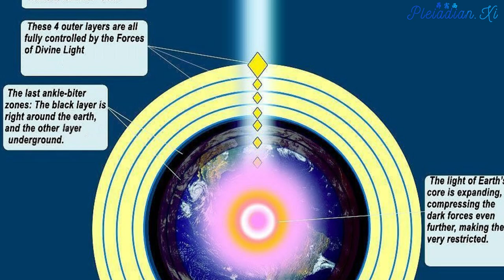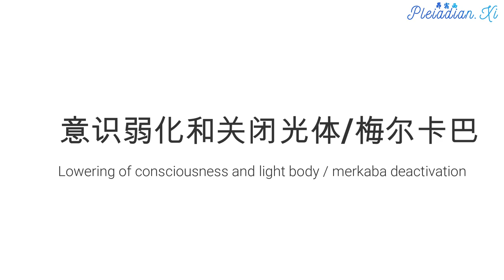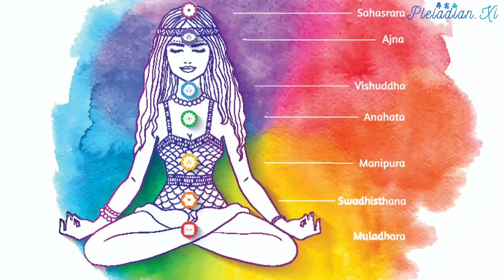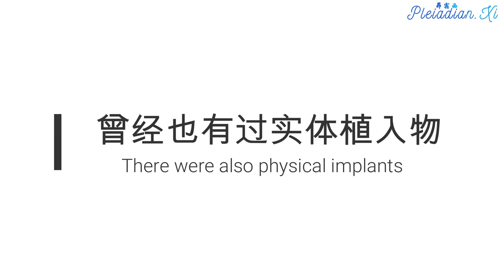【真相揭露 Revealing Truth】地球帷幕控制 The Veil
我们的想法、情感，还有行动决定着地球的命运，我们需要知道更多事情才能做出更好的选择。

About 26,000 years ago, Archons declared this planet to be their property and all beings living on it their hostages and slaves. They have declared this planet to be a quarantine and every space vehicle entering or exiting this planet needed a special permit from the Archons. This is the reason for “non-interference” we hear so much about. The human race was being held hostage by the Archons for all those millennia, and after being held in a closed loop system of reincarnating to the same place over and over again, amnesia and lethargy crept in. The time of amnesia is almost over. After June 21st this year, the rescue operations coordinated by positive ET races will increase in intensity.

大约26000年前，执政官宣告这颗星球成为他们的财产，地球上所有众生都是他们的人质和奴隶。他们也将地球划入星际隔离区，任何的太空载具都必须有执政官得特别准许才能进入或是离开。这就是我们经常听到“外星种族不会干涉地球”的原因。人类在这数千年之间被执政官挟持，然后一而再，再而三地投生到封闭循环系统的行星监狱里面。人类开始记忆丧失，意志消沉。不过失忆/失意的人生已经接近尾声。正面外星种族也加强了力道，加速营救人类的行动。

In the past, the only way a human being could escape from the quarantine was through the ascension process, during which he had to release all attachments to all physical, etheric, astral and mental realities where Archons can operate. An alternative option of gaining freedom by being able to travel to other star systems will open to humanity soon as the quarantine dissolves.

过去，人类只能透过扬升逃出隔离区。他在扬升的过程中需要放下对所有物质、以太、星光和心智实相的牵挂，不能留下半点执政官能控制的东西。另外一种奔向自由的方案需要有跨恒星系统旅行的能力。只要隔离状态解除，这种能力就会对人类开放。

The Archons have been sustaining their control with a special technology that is called The Veil. It is an electromagnetic frequency fence on the lower astral and especially on the etheric plane, extending maximally 8.6 miles upwards and downwards from the surface ground level of our planet, that to a great extent prevents the Light from coming into the quarantine Earth. The Veil is being operated by the non-physical Archons. This technology could be best described as etheric HAARP. This technology distorts the time / space structure on quantum level and thus creates big difficulties for UFO propulsion systems of the positive ET forces. In the past, this has hindered the progress of the positive ET races towards this planet significantly.

执政官利用一种称为帷幕的特殊技术维持着他们的控制。它是一个位于较低星光层，特别是以太层里面的电磁频率围栏。这道围栏的最大范围可达地表上下各13.8公里，在很大程度上妨碍了来到地球隔离区的光。这个帷幕由非实体执政官操作，而这种科技最容易理解的名称就是以太HAARP。它扭曲了量子层面的时空结构，对正面外星种族的飞碟推进系统造成了巨大的麻烦。曾几何时，他严重阻碍了正面外星种族对这颗星球的计划发展。

Apart from keeping the good ETs at bay, the Veil has a function of programming / reprogramming the human population and keeping it in the reincarnation / recycling process. I will now state few of the main astral / etheric programs for incarnated humans currently in operation:

除了要阻挠善良外星种族介入，帷幕还有对人类编程/重复编程以及强迫轮回/回收的功能。现在我来讲目前几个主要针对转世人类的星光/以太层负面程序：

1) Lowering of consciousness and light body / merkaba deactivation. This program is maintained with etheric standing wave resonance technology.

意识弱化和关闭光体/梅尔卡巴。执政官利用以太驻波共振技术维持这个程序。

2) Blocking of free will and of positive initiative. This program is maintained with etheric infrasound technology. Part of that sound precipitates towards the physical plane and some people can hear it as a very low frequency hum. This was the source of mysterious sounds that people heard in the beginning of 2012 and not the destruction of deep underground military bases, as some sources erroneously reported. Infrasound blocks certain centers in the physical brain and this blocks positive initiative. This infrasound is also the cause of unusual tiredness that many people experience without any apparent reason.

阻扰自由意志和积极主动的意愿。执政官利用是由以太次声波技术维持这个程序。一部分声波会沉降到现实世界，以至于一些人会听到非常低频的嗡嗡声。它是2012年年初神秘声音事件的原因，所以并不是像某些人士误传是地下深层军事基地崩塌。以太次声波干扰物质大脑的特定部分，进而妨碍人积极主动的意愿。这个次声波同样造成许多人莫名其妙地困倦。

3) Lowering the intelligence. This is done by inducing strong magnetic fields to the etheric brain and to the membrane between the physical and etheric brain and this disturbs the thinking process. This program results in foggy mind, forgetfulness and lack of focus.

降低智力。它的原理是在以太大脑以及它跟物质大脑之间的薄膜放置强力磁场，进而干扰人类的思绪。这个程序会造成思绪模糊、健忘、注意力不集中。

4) 造成不和谐的人际关系。它的原理是利用以太次声波削弱以太体的脉轮，并且在气场的表面制造不和谐的频率。这个程序会造成刻意的性爱分离观念、让人封闭心门、思绪过度活跃和男女价值观失衡。

5) 导致贫穷。它的原理是对以太大脑投射贫穷的全息图/影像。

6) 次文化区隔。它的原理是针对不同的次文化族群投射特定的以太全像对立画面，造成族群分裂。

7) 饮食模式/肥胖。它的原理是对以太大脑投射某些引发肥胖的食物的影像。

8) 全视之眼。这个间谍程序是在以太层运作的。它监视着现实世界存有的一切活动，然后汇整报告给非实体执政官。

9) 植入物。这些以太/星光晶体在每个人投胎到地球之前就会植入到他的气场。为了转世，人需要从心智/较高的星光层经过较低星光/以太层，然后才会进到现实世界。这些植入物封印了前世的记忆，这正是我们大多数不记得前世，也不记得执政官们控制着地球的主要原因。植入物被略带诗意地称作“遗忘面纱”。

另外也有一些实体的植入物。实体植入物在亚特兰蒂斯时代非常流行，但是在亚特兰蒂斯毁灭后便中断了。第二次世界大战后，阴谋集团企图用疫苗接种对绝大多数人类再次植入实体生物芯片。这就是世界卫生组织透过强制接种疫苗的主要原因。实体生物芯片可以强化其它的负面程序效能，但是在大约两年前被一项特殊技术成功地从人类社会中彻底抹除了。这种技术是抵抗运动开发出来的远程遥控技术。因此大家不用害怕新世界秩序对全人类植入芯片的事情，因为人类早就被植入过芯片，然后这些芯片又在神不知鬼不觉中被移除了。

1990年代初人类发生大规模觉醒，使得正面外星种族介入地球事务成为可能之后，执政官于1996年年初重新启动并且加强了帷幕。他们的做法是较低星光层和以太层内引爆了大约200颗核弹。这些非实体的核弹爆炸在时空结构里扯开了一个虫洞裂缝，使得许多爬虫人从外层空间入侵地球，在它的星光层和以太层内到处流窜。

现在，你对我们所居住的地球集中营的控制模式，有了一定的了解了吧？影片的最后我还要问一句，我们如何来瓦解矩阵呢？